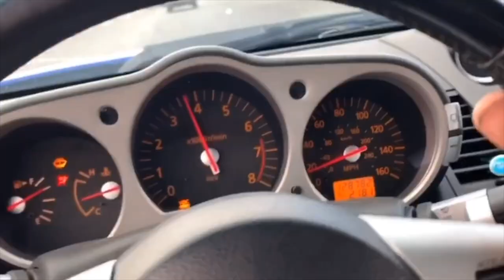Street Boxing In The Hood/This Only Fans Model Wanted To Ride In My Car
My cousin has been bugging to fight me in the gloves for the last few years lol literally! We grew up together wrestling and play fighting like cousins do. Since we've all gotten older, he's had this idea that he could beat me in a boxing match. Today we decided to put the gloves on and settle this...

Rissa reached out to me on instagram and said she was interested in doing a ridealong video. I posted a pool on my instagram where 92% said give her a ride and 8% said not to. Giving her a ride was a 100% in the hands of y'all so this is what y'all voted for...This is the last video I plan on doing for my click bait ridealong series...